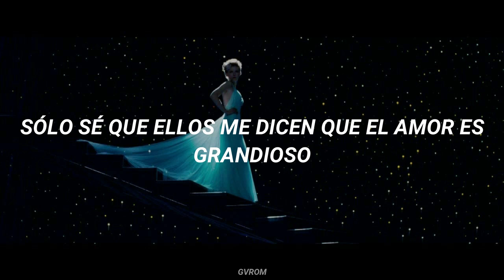Mary Jane - They Say It's Wonderful (Spider-Man 3) (Sub. Español)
Doris - Day - They Say It's Wonderful (1960) (Spider-Man 3 OST, 2007)